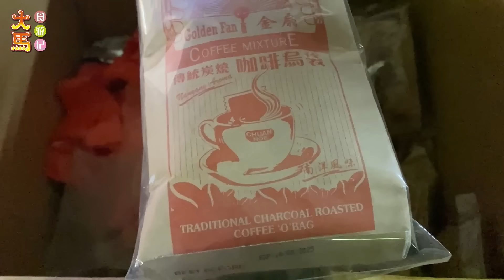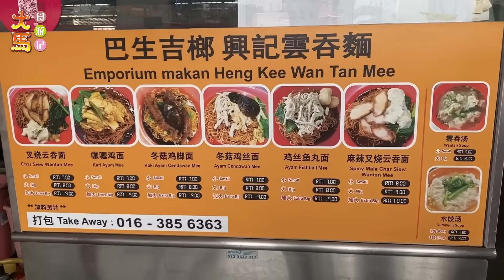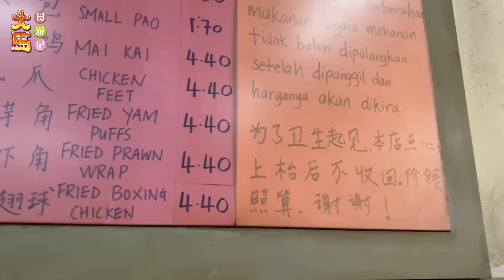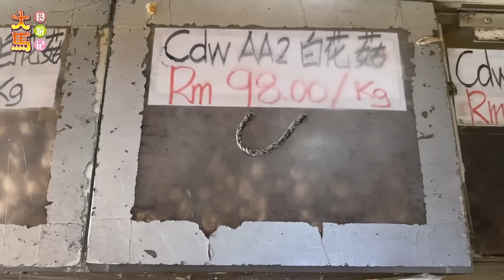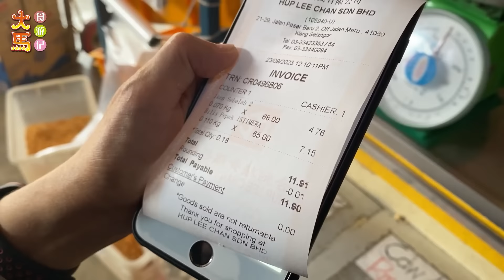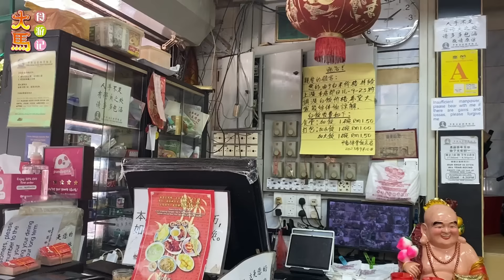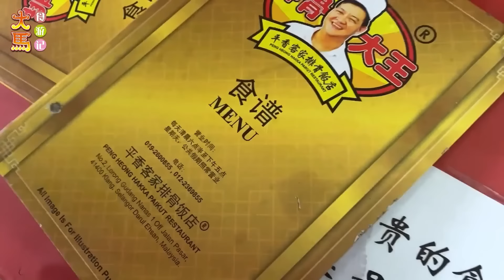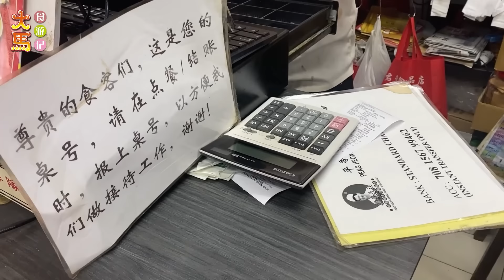巴生市·寻找古早味：平香排骨大王，班兰千層糕，全和咖啡𠂆，廣洲点心，兴记云吞面，合利栈，煎堆 ❤️ Klang City: Old Time Tastes Food Adventure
1) 巴生全和咖啡𠂆 Chuan Hoe & Company, Coffee Powder Factory
地址 Address: No.34, Kampung Jawa Road, 41000 Klang, Selangor.
营业时间 Hours: 每天 8am-4pm daily, 星期天 10.30am-3pm on Sunday.

2）128美食中心 Medan Selera 128
• 巴生吉榔兴记云吞面 Emporium Makan Heng Kee Wan Tan Mee
地址 Address: Jalan Mantin, Kawasan 18, 41400 Klang, Selangor.
营业时间 Hours: 每天 8am-12am daily.

3）锦盛蛋糕店 Regent Pandan Layer Cake Shop
地址 Address: 70, Jalan Raya Timur, Kawasan 1, 41000 Klang, Selangor.
营业时间 Hours: 每天 9.39am-5pm daily.

4) 广州点心饭店 Restoran Kwong Chow
地址 Address: 74, Jalan Pasar, Kawasan 18, 41400 Klang, Selangor.
营业时间 Hours: 每天 7am-12pm, 星期一休息 closed on Monday.

5) 合利栈有限公司 Pemborong Barangan Kedai Runcit Hup Lee Chan Sdn Bhd
地址 Address: 25 & 27, Jalan Pasar Baru 2, Off Jalan Meru, 41050, Klang, Selangor.
营业时间 Hours: 每天 6am-4pm daily.

6) Restoran Original Cendol Klang
地址 Address: 41, Jalan Nanas, Kawasan 18, 41400 Klang, Selangor.
营业时间 Hours: 每天 10.30am-7.30pm daily.

7) 平香客家排骨饭店 Restoran Peng Heong Hakka Paikut
地址 Address: 2, Lorong Gudang Nanas, Kawasan 18, 41300 Klang, Selangor.
营业时间 Hours: 每天 7am-4.45pm daily.

00:45 巴生全和咖啡𠂆 Chuan Hoe & Company, Coffee Powder Factory
10:14 128美食中心 Medan Selera 128
14:33 锦盛蛋糕店 Regent Pandan Layer Cake Shop
17:10 广州点心饭店 Restoran Kwong Chow
23:46 合利栈有限公司 Pemborong Barangan Kedai Runcit Hup Lee Chan Sdn Bhd
30:55 Restoran Original Cendol Klang
35:08 平香客家排骨饭店 Restoran Peng Heong Hakka Paikut
_免责说明_ :
• 此YouTube频道是纪录关于我们在马来西亚各地区行走吃喝的经历。
• 此频道不是一个权威的 "美食频道"，也不是一个明确的大马美食指南，只是普通人分享一路走来的在外饮食经验和遭遇。

_Disclaimer_ :
• This YouTube channel documents our visiting and eating experiences throughout Malaysia.
• This channel is not an authoritative "food channel," nor is it a definitive guide to Malaysian cuisine, but simply a way to share experiences and encounters with eating out along the way.